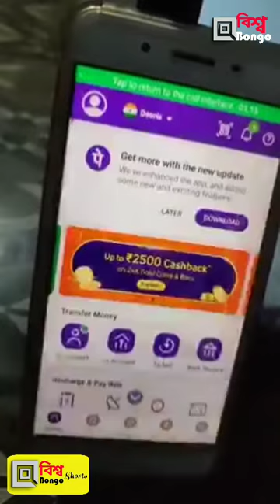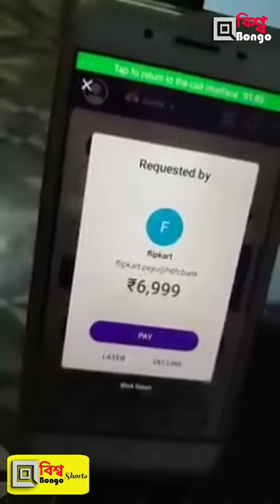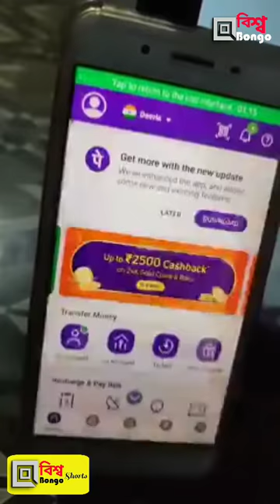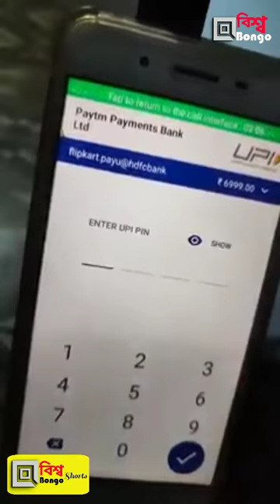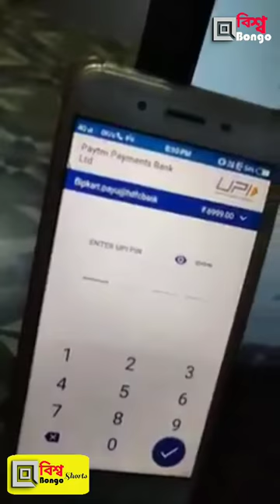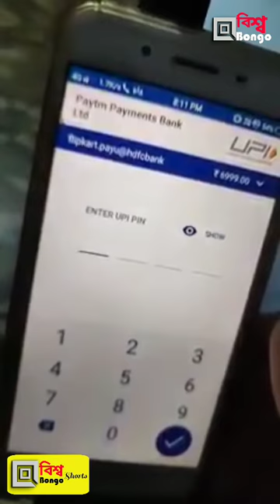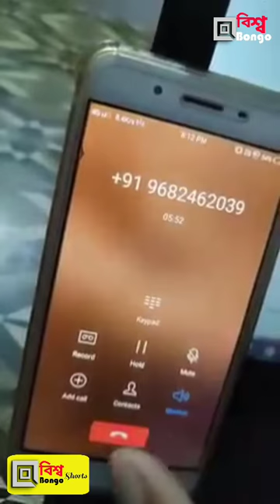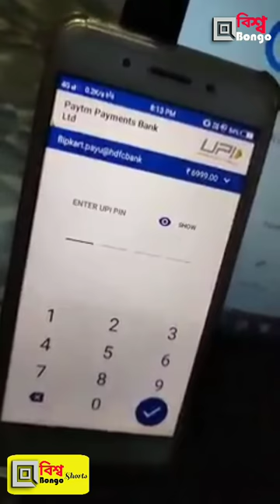ভিডিওটি দেখুন ও প্রতারণার হাত থেকে বাঁচুন | প্রিয়জনদের শেয়ার করে তাদের সতর্ক করুন | fraud PhonePe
how to protect fraud call
how to protect fraud money by internet
fraud phonepe
fraud paytm
fraud upi
কিভাবে নেটের টাকা চুরির থেকে বাঁচবেন

share the video to protect everyone

spread the video

Team👉 বিশ্বbongo News